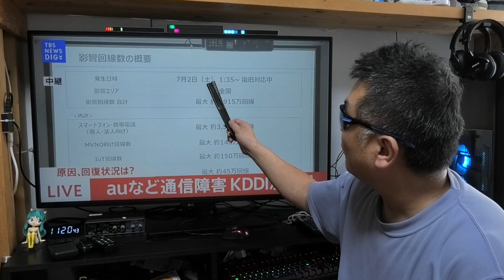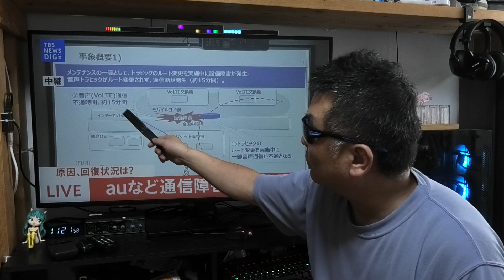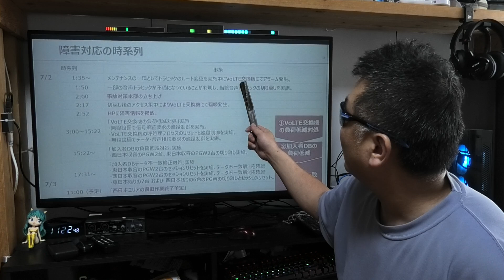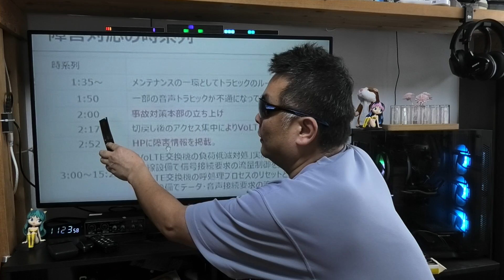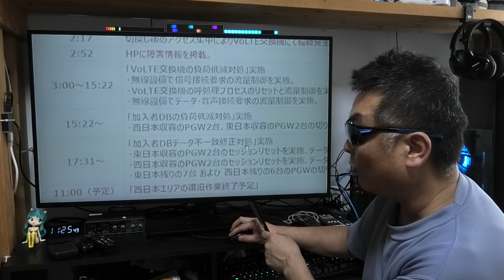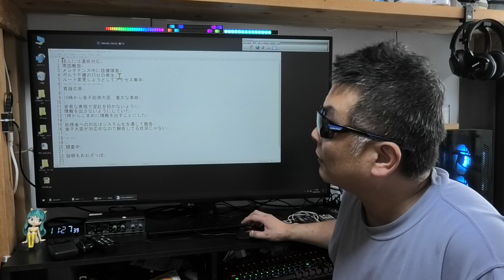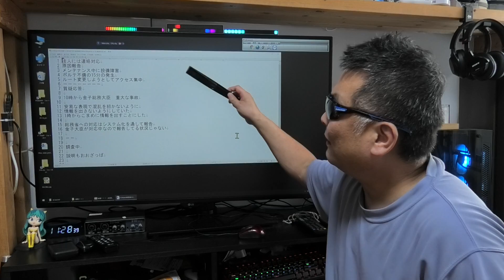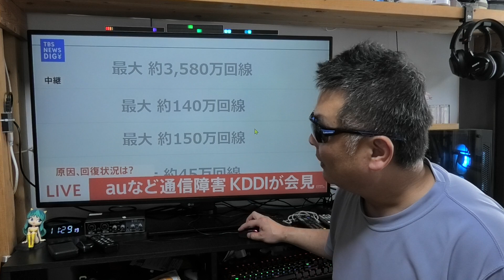緊急速報！ KDDI 大規模通信障害 高橋社長の会見内容をマッハでお伝えします！ 11時現在の公式速報！